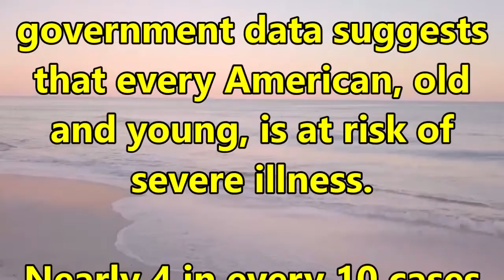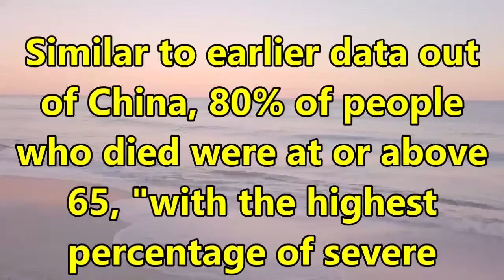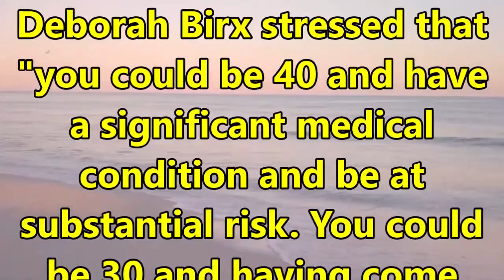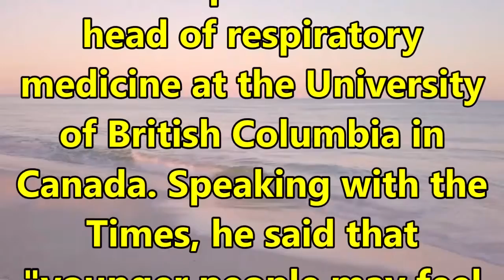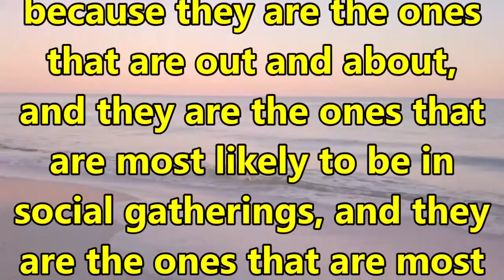40% of hospitalized COVID 19 patients in the U S are YOUNG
CDC: Around 40% of hospitalized COVID-19 patients in the U.S. are aged 20 to 54. Just because you think you are young and healthy doesn’t mean that you should go out.

Dr. Riciu Andrei
Dr Riciu Andrei is a board certified dermatologist who put together a team of medical professionals, researchers and data scientists to create an accurate COVID-19 resource website

As the battle against coronavirus continues in the United States, new government data suggests that every American, old and young, is at risk of severe illness.

Nearly 4 in every 10 cases requiring hospitalization involved people under the age of 55, according to a report from the U.S. Centers for Disease Control and Prevention.

Researchers examined outcomes for the 4,226 cases of non-imported COVID-19 reported in the United States as of March 16.

Similar to earlier data out of China, 80% of people who died were at or above 65, "with the highest percentage of severe outcomes among persons aged 85 years [or older]," wrote the CDC's COVID-19 Response Team.

That's not unexpected, since it's long been understood that age—and the chronic health issues that often accompany it—are major risk factors for fatalities from COVID-19.

But the study also found a higher-than-expected rate of hospitalization, including admission to the ICU, among much younger patients.

For example, among hospitalized cases, 38% were aged between 20 and 54, the report found. And among those most critical cases—those requiring admission to an ICU—12% were for patients ages 20 to 44, and 36% were for patients between 45 and 64, the CDC team said.

Less than 1% of hospitalized patients were under the age of 19, the report found, and there were no deaths in that age group.

Why the unexpectedly high number of serious cases in younger adults? The answer isn't yet clear, the researchers said, and they stress that "no data on serious underlying health conditions were available." So, younger people with certain health issues might be at greater risk—but data to confirm that isn't yet available.

Speaking at a White House briefing earlier this week, virologist and coronavirus task force coordinator Dr. Deborah Birx stressed that "you could be 40 and have a significant medical condition and be at substantial risk. You could be 30 and having come through Hodgkin's disease, or non-Hodgkin's lymphoma, and be at significant risk. So, there are risk groups in every age group."

Certainly the early findings published Wednesday "demonstrate that severe illness leading to hospitalization, including ICU admission and death, can occur in adults of any age with COVID-19," the CDC authors said.

"I think everyone should be paying attention to this," Stephen Morse, a professor of epidemiology at Columbia University's Mailman School of Public Health, told The New York Times. "It's not just going to be the elderly. There will be people age 20 and up. They do have to be careful, even if they think that they're young and healthy."

The finding also hints that if so many younger adults are ending up in hospitals due to coronavirus infection, that may only be the tip of the iceberg—many thousands more may have asymptomatic or minimally symptomatic illness.

Dr. Christopher Carlsten is head of respiratory medicine at the University of British Columbia in Canada. Speaking with the Times, he said that "younger people may feel more confident about their ability to withstand a virus like this. [But] if that many younger people are being hospitalized, that means that there are a lot of young people in the community that are walking around with the infection."

And that formed the crux of a plea earlier this week to young American adults from Birx.

"Millennials are the key, because they are the ones that are out and about, and they are the ones that are most likely to be in social gatherings, and they are the ones that are most likely to be asymptomatic," she told reporters at the Monday White House briefing.

"The millennials can help us tremendously," Birx added. "Millennials can speak to one another about how important it is in this moment to protect all of the people."

As of Thursday, total U.S. cases of coronavirus infection passed 9,000, with 149 deaths recorded. As of Tuesday, the WHO had reported nearly 208,000 cases of coronavirus across 166 countries and territories, including over 8,600 deaths.